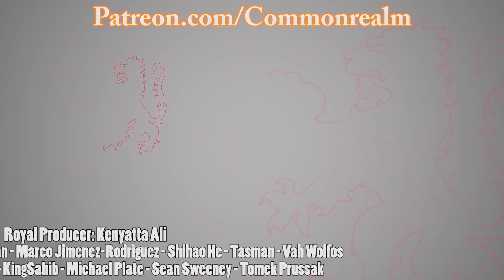Nintendo Direct Incoming?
Nintendo Direct filled with new Nintendo Switch games and trailers on January 10?

And if so will we see Persona 5 Joker SMASH DLC Gameplay, Yoshi and Fire Emblem: Three Houses Release dates, a Zelda or Metroid remaster + a New Game Reveal? We go over the possibilities in this video!